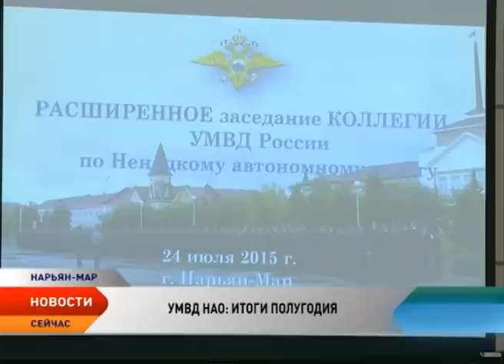Новости Севера от 24.07.2015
Новости Ненецкого автономного округа:

Археологи сняли первой слой земли и обнаружили предметы быта жителей Пустозерска

В Нарьян-Маре подсчитывают старый фонд. Более 40 домов в округе признаны аварийными.

Делегация Поморья посетит Ненецкий округ с целью подписания соглашения о сотрудничестве.

Правоохранители округа подвели итоги. Преступность в Ненецком округе снизилась почти на 6%.

Мурманский режиссер Владимир Кузнецов планирует снять в округе документальный фильм об оленеводах.